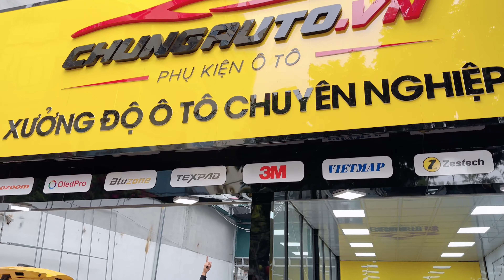Trực tiếp tại xưởng món đồ nên trang bị cho xe mới: Huyndai Stargazer - Kia Sonet - Ford Ranger ...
Anh em tham khảo thêm về các món đồ chơi xe hơi tại đây nha: